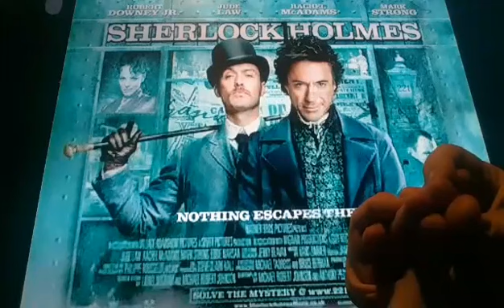Horacio the handsnake - Sherlock Holmes (2009 film)